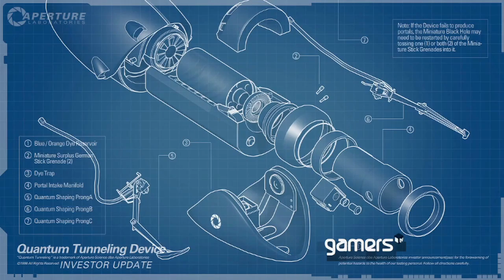GamersTV - Episodio 22 Especial "Los mejores juegos en primera persona..."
Llegó el último fin de semana del año y cerramos este 2012 con broche de oro con un gran especial de GamersTV. En este episodio repasamos cuáles han sido los mejores juegos en primera persona de disintos géneros. Tenemos shooters, RPG, exclusivas de consolas, y más. No te lo puedes perder.

¿Qué juegos entraron en la lista? Tenemos de todos. Para los amantes de los FPS, elegimos a una exclusiva de PS3 como Killzone 3 y una para Xbox 360 con HALO 4. Además, recordamos porqué el primer Modern Warfare es una joya. Si se trata de RPG, obviamente no podía faltar Skyrim, pero también incluimos la trilogía de Metroid Prime para el Wii y un juego considerado de culto por muchos como Bioshock.

En los últimos años hemos visto experiencias fantásticas, y los creadores de DOOM lanzaron en el 2011 el juego de RAGE. También está Dishonored, una de las más grandes sorpresas de este año junto con Borderlands 2 de Gearbox. Para cerrar el especial, elegimos a un título considerado como una obra de arte y se trata de Portal 2.